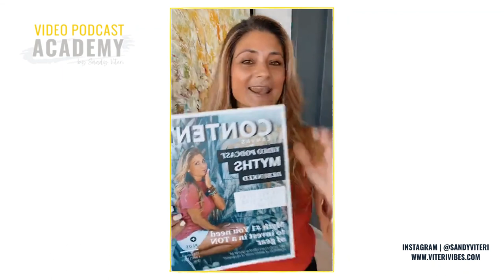Top 5 Video Podcast Myths Debunked - No Excuses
In this video I’m talking about The Top 5 Video Podcast Myths Debunked, and I’ll show you that when you have a message to share, passion in your heart and you’re committed to helping people and your target audience there is no excuses.

Come with me, as I show you how I debunk the most common video podcast myths I’ve ever heard ;)

Ready to learn more? Download the Video Podcast Myth Debunked FREE PDF right

Hi, I’m Sandy Viteri, a Marketing Strategist who's crazy about helping coaches, digital course creators, and entrepreneurs grow a meaningful and profitable online audience by leveraging the power of video podcasts.

I’m thrilled you’re here with me, let’s do this!

Did you enjoy this week’s Video? Your feedback is what helps me create more valuable content for YOU!

VIDEO PODCAST ACADEMY
Ready to launch your own Video Podcast? Join the waiting list today for Video Podcast Academy, the 7-Step content framework that helps you grow your audience and create impact by leveraging the power of video podcasts.

  → Video Podcast Myths Debunked
  → Video Podcast – Top 6 FAQs
  → The 7 Content Strategy Hacks You Need

  → Content Strategy Is More Important Than You Think
  → Content Planning and Creation: The Struggle Is Real

Would you like to be a guest at my show and share your entrepreneurial story with the world?

I help entrepreneurs transform the way they grow their online business by leveraging the power of Video Podcast.